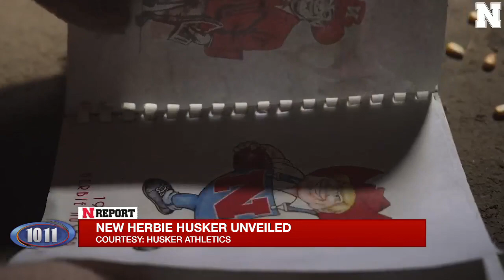Huskers unveil new look Herbie Husker